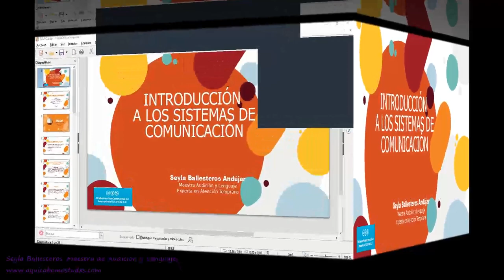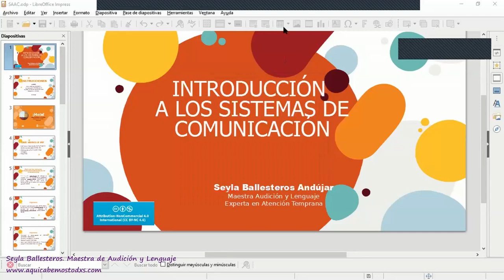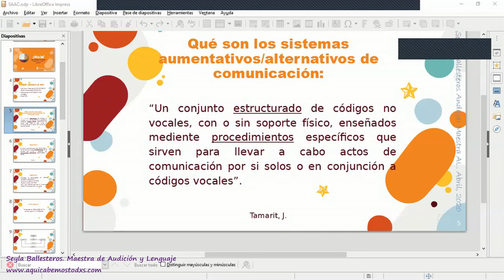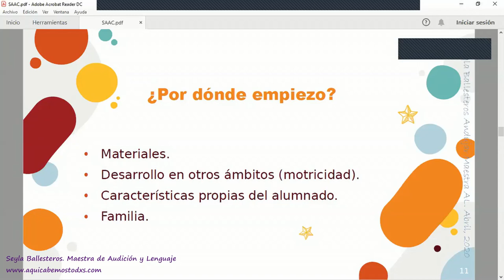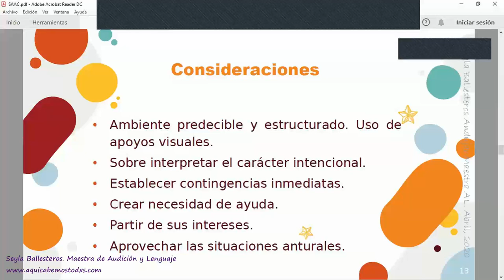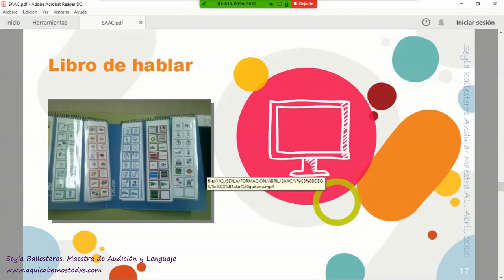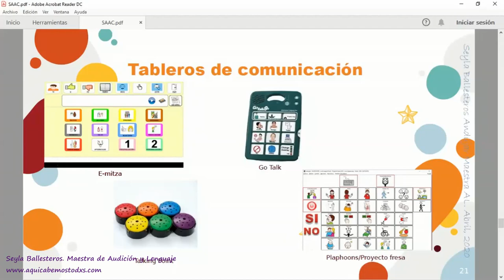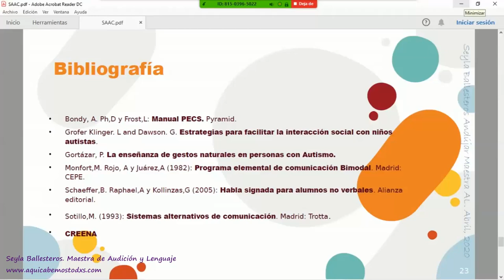Charla Sistemas de Comunicación Aumentativos/Alternativos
Charlamos sobre los objetivos que debe cumplir un sistema de comunicación y las consideraciones a tener en cuenta a la hora de elegir el más adecuado. Además hacemos un breve repaso por los más utilizados en la actualidad.